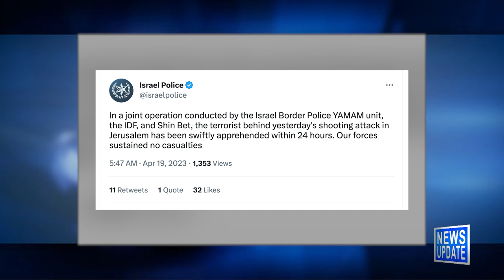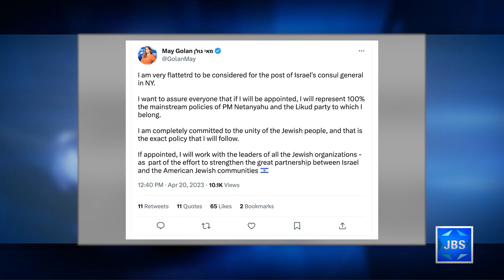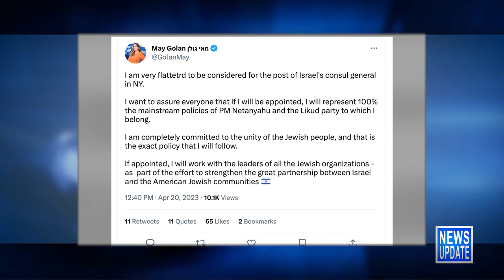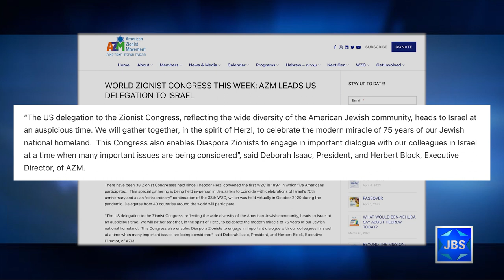JBS News Update - 4/20/23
Stories Include:

Shooter in Jerusalem Terror Attack Arrested,
PM Taps Controversial MK for NY Consul Role,
Jewish Ldrs Gather for Extraordinary Congress,
PM to Elected Officials: Leave Discord at the Door,
75th Independence Day Torch-Lighters,
Foreign Air Forces to Join IDF Flyover

Programming:

At 7pm it's Into the Light - A night of cabaret LIVE from Central Synagogue with Jewish songs rock music Broadway show tunes and more with Cantor Dan Mutlu, Cantor Jenna Pearsall, and Rabbi Angela Buchdahl,
At 8:30pm a look at the life and music of Irving Berlin.
At 9pm Musical theatre composer and lyricist Stephen Schwartz is on L'Chayim.
At 10 it's a look at the art of Norman Gorbaty

JBS is a non-profit, educational Jewish television channel featuring:
*Children's programs
*Israeli Films